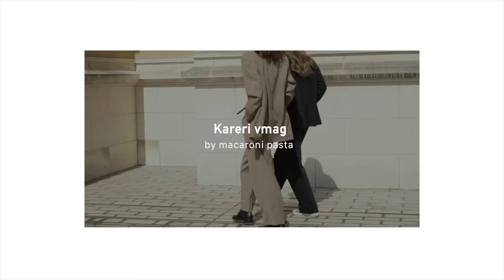【UNIQLOニット】保存版！2023年ユニクロニット全品番着比べ徹底紹介！！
Karen 166.5cm

こんにちは！カレンです！
今回の動画は、2023年秋冬のユニクロニット着比べ徹底紹介！！です！

ユニクロの特設プレスルームにお呼びいただき
定番から新作まで、今季販売のメンズレディース合わせて全25型を素材ごとにカテゴリー分けして着用しながらご紹介していきます！

これからのシーズンのニット選びにとっても役立つと思うので、ぜひ見ていただけると嬉しいです！

00:00 Opening
00:43 Extra Fine Merino
02:50 Souffle Yarn
05:34 Premium Lambswool
06:25 Cashmere
07:28 Milano Ribbed

[撮影から制作編集まですべて二人で行っております！]